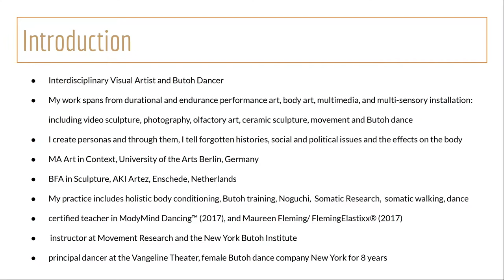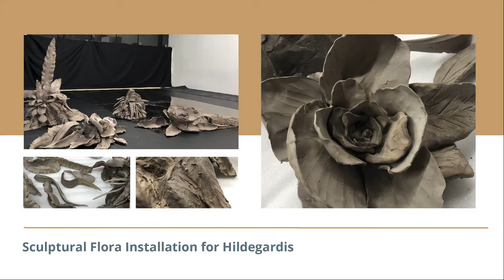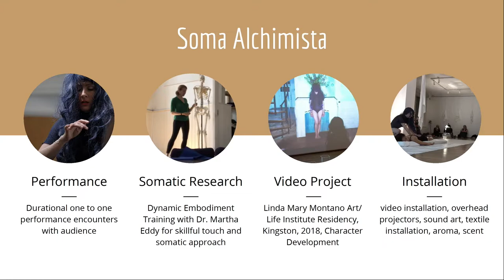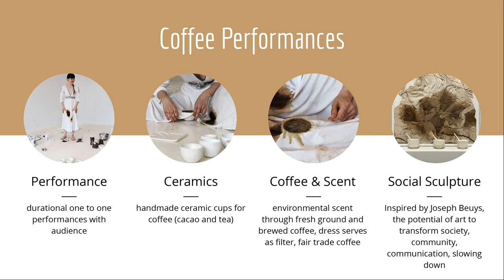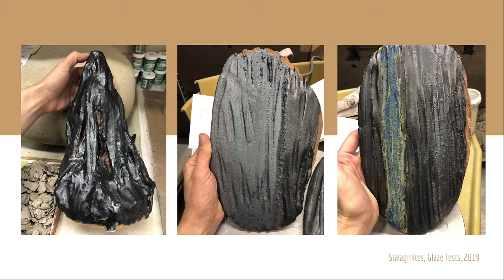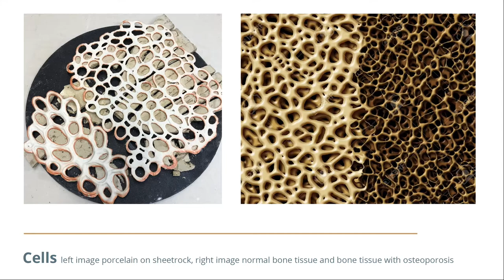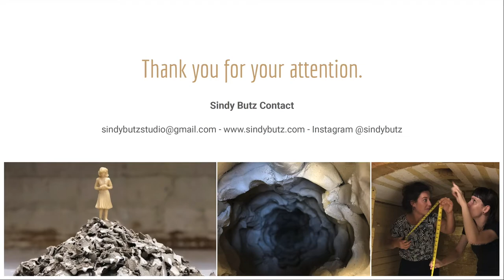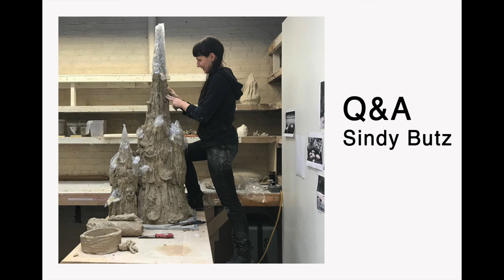Sindy Butz Artist Talk for Greenwich House Pottery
This is a recorded artist talk that Sindy Butz gave at Greenwich House Pottery on October 23, 2019 in conjunction with her Greenwich House Pottery Residency.